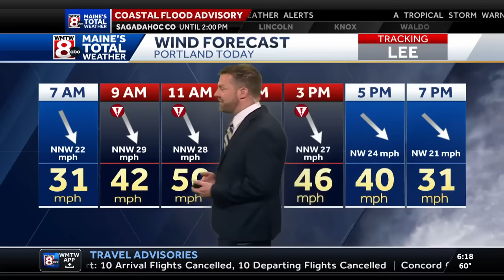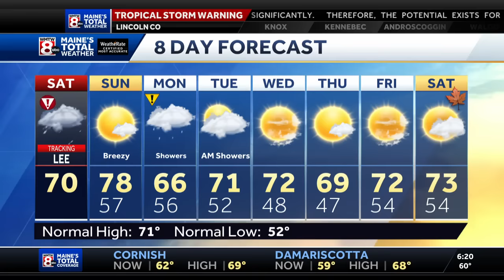Lee: Hurricane-force winds a concern for Maine